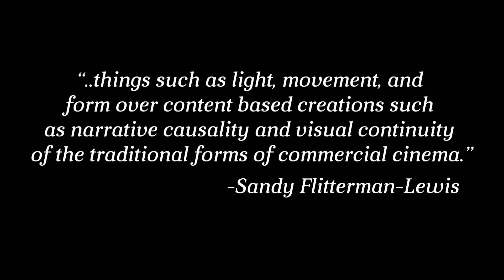The Life of Germaine Dulac